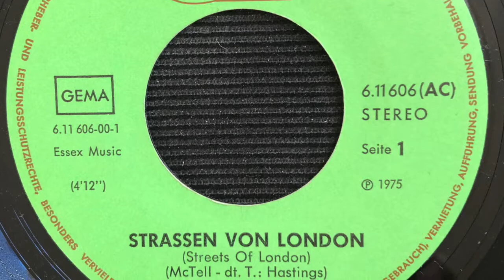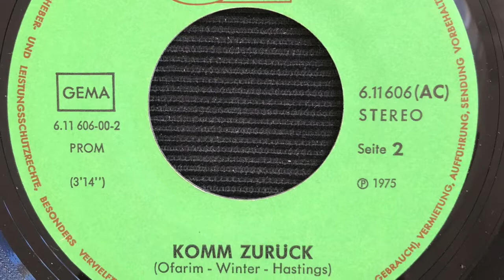Eric Marlyn - Straßen von London